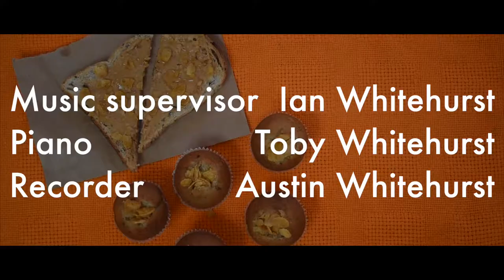Golden Flakes of Corn (VCE MEDIA FILM 2017)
This film was created for VCE Media in 2017 and was shortlisted for Top Screen in 2018. The visual aesthetic pays homage to the cinematography of Wes Anderson and Robert Yeoman.